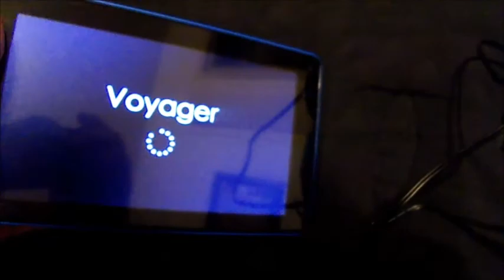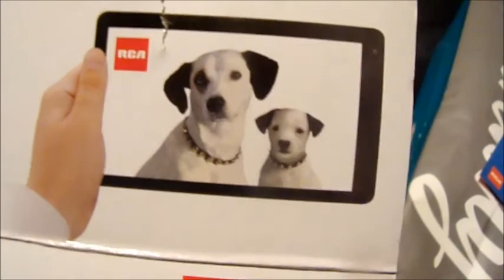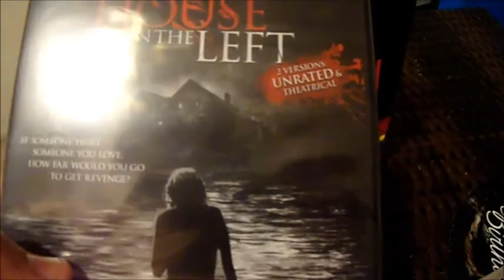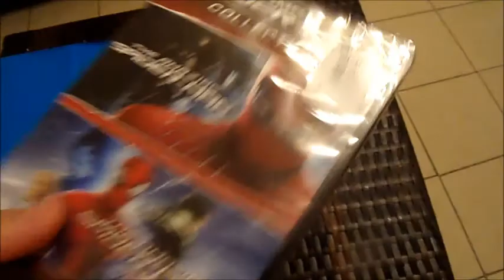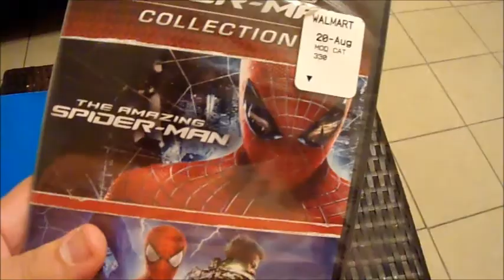31st Birthday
I celebrate my birthday with chocolate cake, grilling at the lake some cheese burgers, and gives from the family.

Features cameo from my daughter.